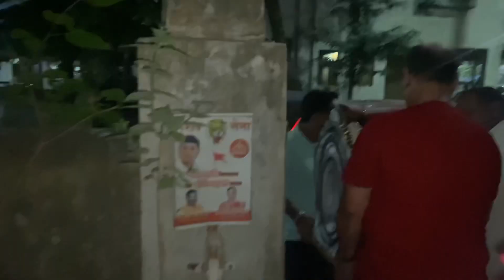GANPATI BAPPA MORYA || VLOG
Kashe Aahat ??
Aaj mi Ek Vlog share krtey tumcha sbt, Am sure tumhala nkki avdel ani nit bgha❤️

Avdla asel tr nakki comment kra!!
BAPPA BLESS YOU ALL. 🙏🏻❤️🧿🌎